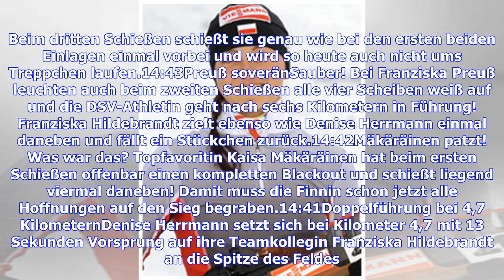Liveticker Biathlon: Pokljuka Sportni Center - 15km Einzel (Pokljuka Frauen 2018/2019)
15:29Schon wieder der späte FehlerDas gibts doch nicht! Auch Nadine Horchler bekommt kein fehlerfreies Schießen zu Stande. Der 19. Schuss geht daneben und kostet die Deutsche eine Top-Ten-Platzierung. Schade!15:27Davidova einmal voebeiEbenso wie die derzeit führende Monika Hojnisz schießt Marketa Davidova im letzten Schießen zum ersten Mal vorbei. Das tschechische Toptalent geht mit neun Sekunden Rückstand auf die Polin auf die letzten drei Kilometer.15:21Hojnisz geht in FührungDie Polin Monika ...